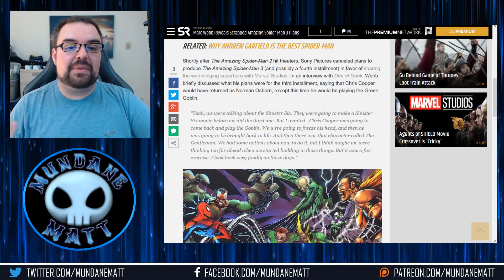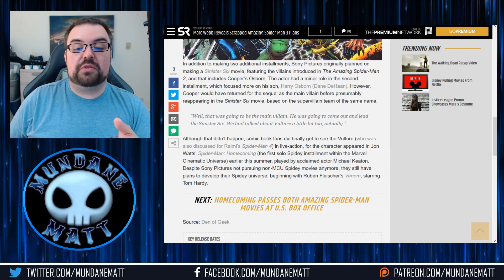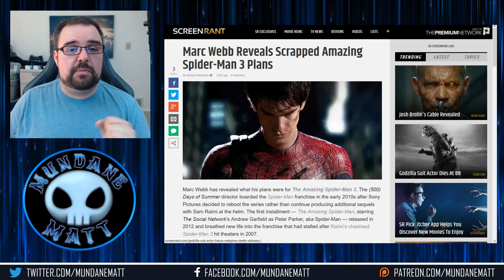AMAZING SPIDER-MAN 3 scrapped plans revealed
Marc Webb finally talked about what the plans were for THE AMAZING SPIDER-MAN 3, and well...you can see why Sony scrapped it. Also, this just proves that Amy Pascal's desire for a shared Spider-Man universe started (and failed), long ago.